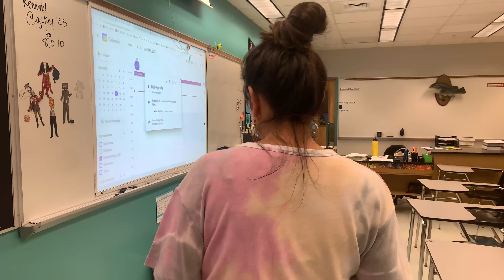2020-2021 Faculty Lipdub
Produced by: Victoria Bonavita, Gabby Algigi, Logan Garrett, and David Newman